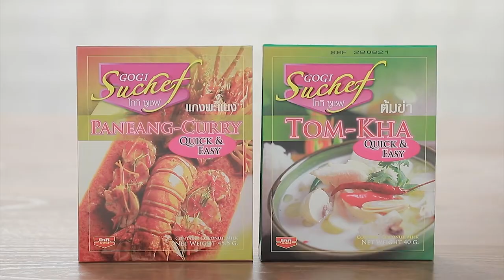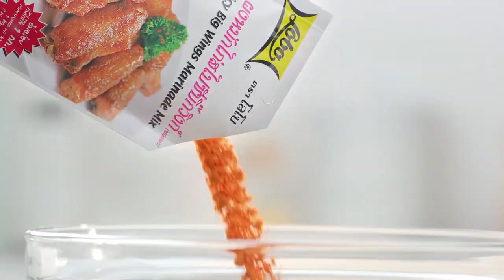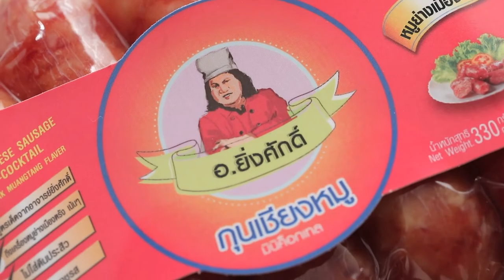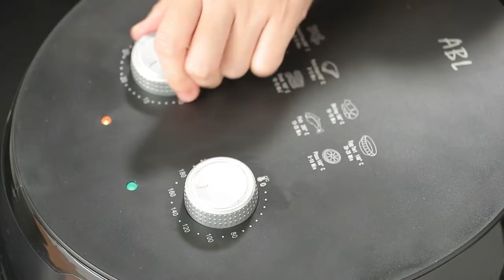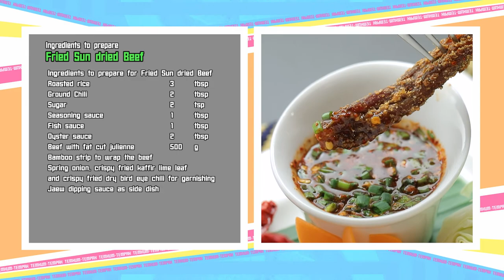เต็มปากเต็มคำ (เนื้อพวง) / แกงคั่วหน่อไม้ดองเนื้อแดดเดียว / เนื้อพวงคลุกฝุ่น | EP.130 [Full]